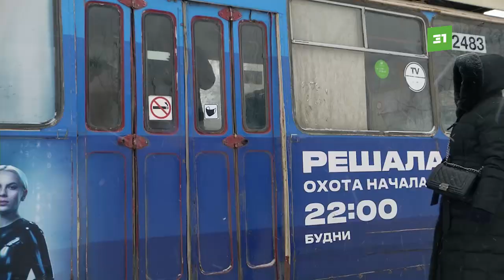Челябинский дрифт. Водители автобусов и троллейбусов жалуются на наледь вдоль городских маршрутов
Челябинские водители автобусов и троллейбусов жалуются на наледь вдоль основных городских маршрутов. Без навыков экстремального вождения ко многим остановкам просто не подъехать. Легкий снегопад прошел в начале недели. А убирать гололед начали только этой ночью. Да и то не везде. Как справиться с вольной программой на Челябинском льду без реагентов и допинга?